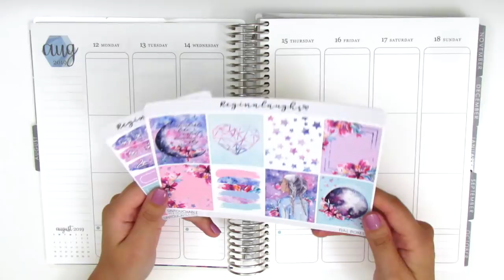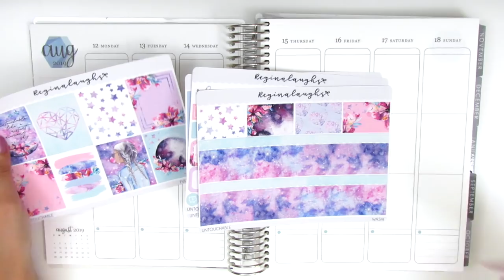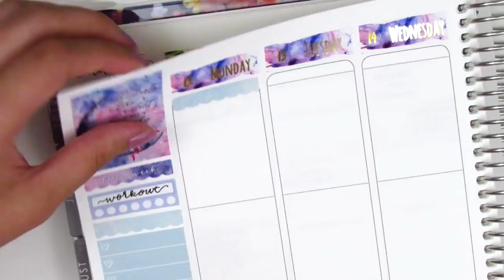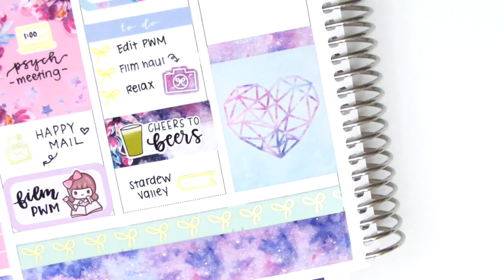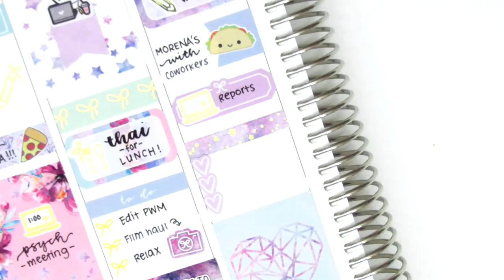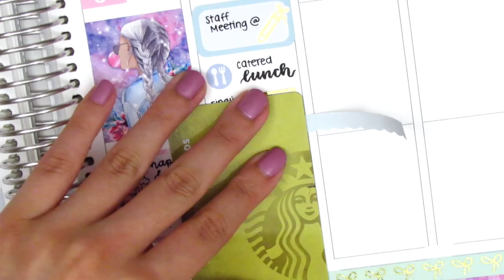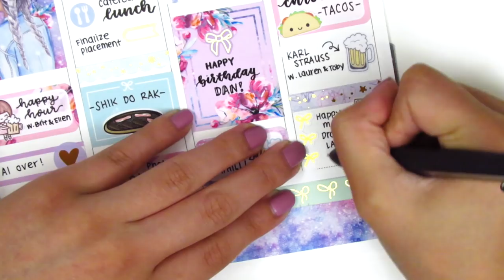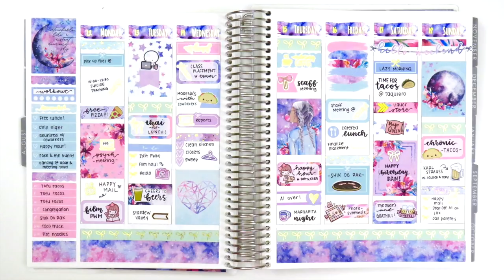Plan with Me: Ft. Regina Laughs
HAPPY MAIL:
Sherry H.

THIS WEEK:

Weekly kit: Regina Laughs
Nail polish: Sinful Colors "Rose Dust" + Seche Vite Dry Fast Top Coat
Pens Used:
Papermate Inkjoy gel pen in 0.7

OTHER SHOPS MENTIONED:

A Happy Blue Tree

Clever Gal Crafts

Happy Daya Stickers

Mandy Dreams

Planning Like a Pro

Plans with Vaness

Randi DOT Plans